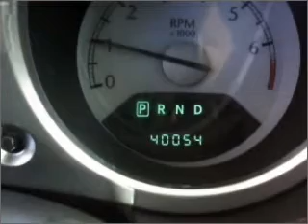2009 Chrysler Sebring - Whitefish MT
Year: 2009
Make: Chrysler
Model: Sebring
Trim: Touring Convertible 2D
Engine: 6 cylinder 2.7 liter flex fuel
Transmission:
Color: White
Mileage: 40054
Address:
6331 HWY 93 South